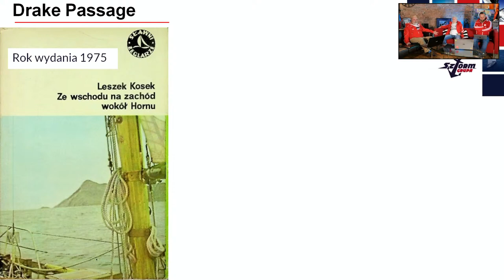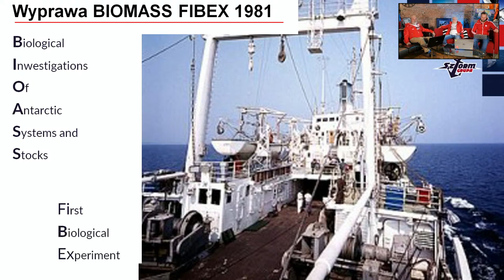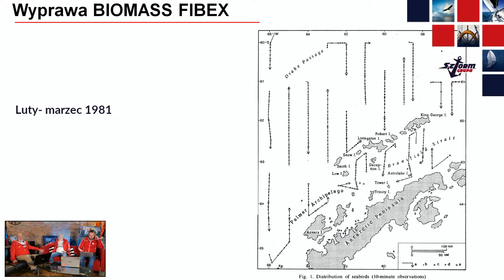DAWNO TEMU w CIEŚNINIE DRAKE'A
O wyprawie naukowej BIOMASS FIBEX na statku r/v Profesor Siedlecki w1981 roku.
Pływanie wokól Przylądka Horn, ptaki Oceanu Południowego.